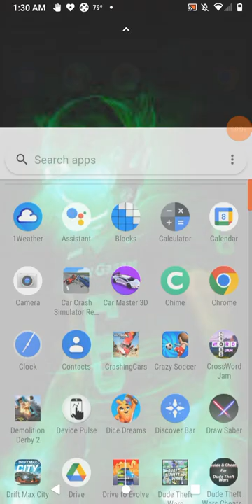Off-road outlaws Barracuda barn find 1#